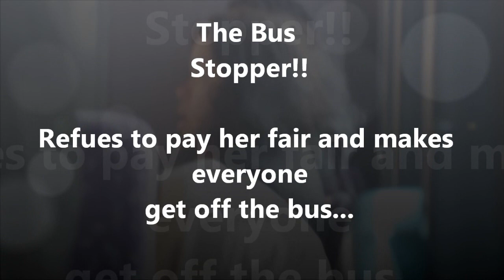The bus stopper-LONDON 14/03/2012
A lady refuses to pay her fair and makes everyone get off the bus...Driver call s the police to remove "The Bus Stopper".  Harlesden, London.